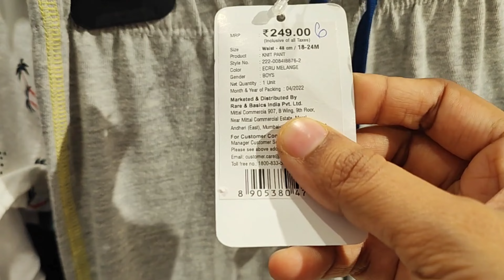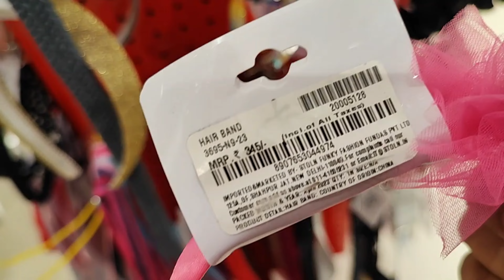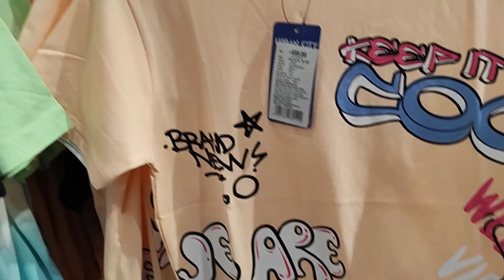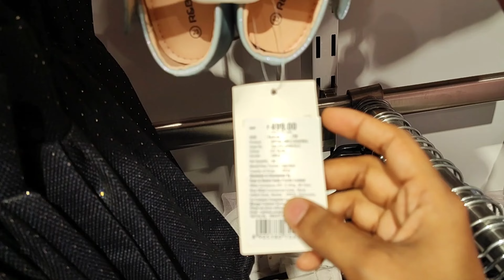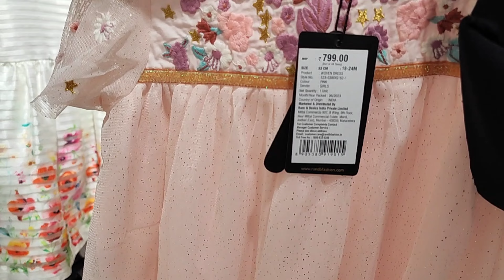R & B commercial Street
R & B  shopping in commercial Street bangalore
shopping in pantaloons

dubai design clothes
dubai clothes in bangalore
dubai brand in bangalore
dubai style clothes in bangalore
sri venkateshwara garments bangalore
venkateshwara garments
sri venkateswara
branded clothes sale in bangalore
surplus sale in bangalore
kammanahalli shopping
shivajinagar shopping
commercial Street shopping
shivaji nagar
texs mart
Street shopping in bangalore
wholesale shopping in bangalore
budget vlogger
budget shopping in bangalore
bangalore street shopping
malleshwaram shopping
surplus clothes in bangalore
cheapest branded garments in bangalore
bangalore wholesale shopping
venkateshwara garments kammanahalli
venkateshwara garments hoskote
prem textiles
texs mart bangalore
kids surplus
zudio shopping
max shopping
max sale
zudio sale
r and b sale
R & B sale
R & B shopping